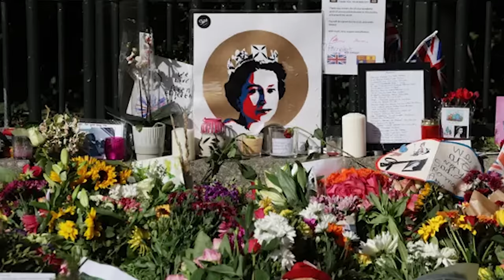Stephen Joseph | When We Were Young | Special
In this special episode of WWWY, Belinda catches up with Stephen Joseph, formerly of "The Masquerades".

➡️When We Were Young is a time capsule, a repertory of stories with some famous last names the internet generation may not yet be familiar with.

Featuring Bel (Belinda Yeo) as she relives her radio DJ days to explore Singapore’s rich and golden musical era lest these legends live on only in our forgotten history.

Supervising Executive Producer - Kenneth Liang
Executive Producer - Hiskandar Zulkarnaen
Production Manager - Sean Lim
Camera Operator - Abigail Toh
Technical Director - Peter Gay
Editor - Faheem Zuhairi